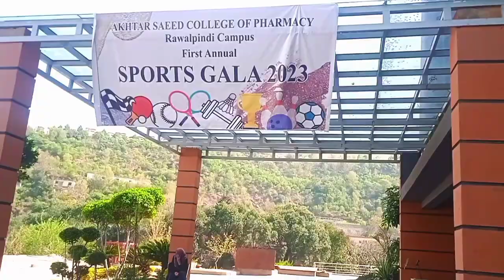Sports gala ll akhtar saeed medical college rawalpindi|| day 1